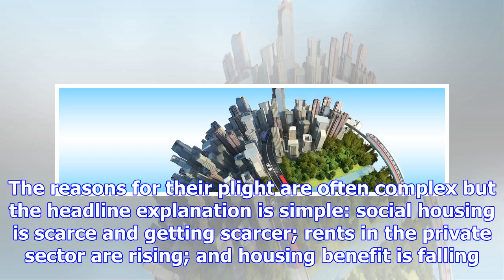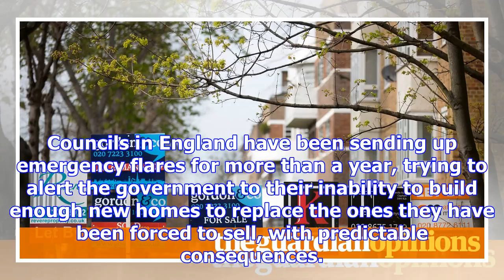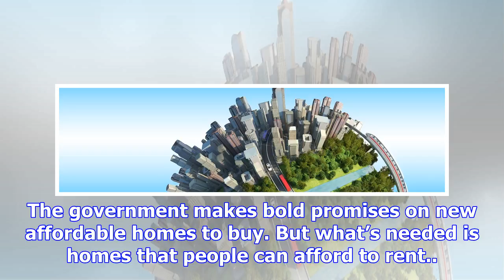The guardian view on social housing: time to fight for affordable rents | editorial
The Guardian launches its Christmas appeal on Saturday. This year it is on behalf of charities that ...